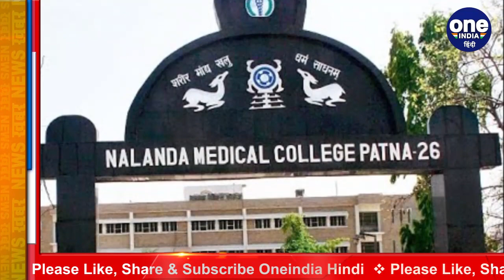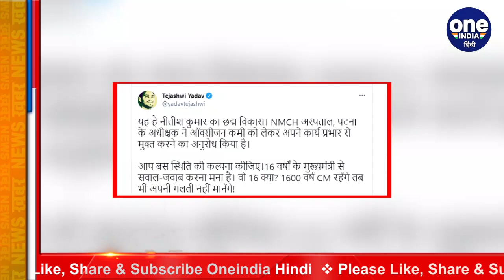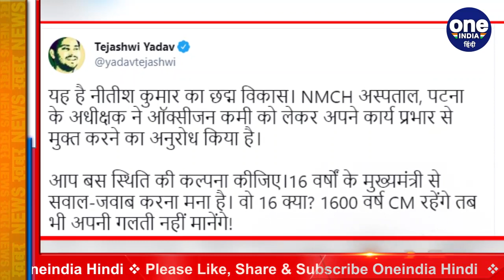Coronavirus: Patna में ऑक्सीजन की कमी, NMCH सुप्रिटेंडेंट ने की इस्तीफे की पेशकश | वनइंडिया हिंदी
देश में कोरोना वायरस का प्रकोप बढ़ता जा रहा है इस बीच कई राज्यों ने ऑक्सीजन की कमी की शिकायत की है, ऐसे में अब बिहार की राजधानी पटना के नालंदा मेडिकल कॉलेज अस्पताल के मेडिकल सुप्रिटेंडेंट डॉक्टर विनोद कुमार सिंह  ने शनिवार को आक्सीजन की कमी का हवाला देते हुए इस्तीफे की पेशकश की है, उन्होंने खुद को पद मुक्त करने के लिए स्वास्थ्य विभाग के प्रधान सचिव का पत्र लिखा है. उनका कहना है कि वो पद पर ऑक्सीजन की सप्लाई बाधित होने के चलते नहीं रहना चाहते हैं.

Corona virus outbreak in the country is increasing, in the meantime, many states have complained of lack of oxygen, in such a situation, now the medical superintendent of the Nalanda Medical College Hospital in Patna, Bihar's capital, Vinod Kumar Singh on Saturday cited the lack of oxygen. While giving the resignation offer, he has written a letter to the Principal Secretary of the Health Department to free himself from the post. He says that he does not want to remain on the post because of the supply of oxygen.